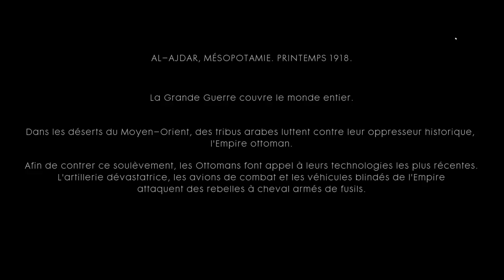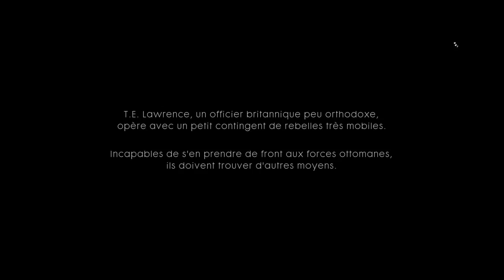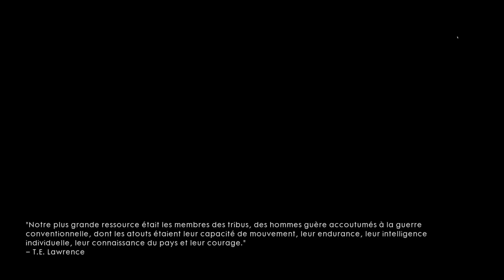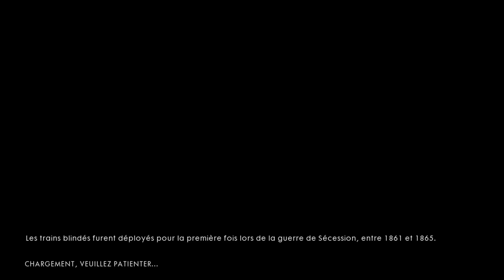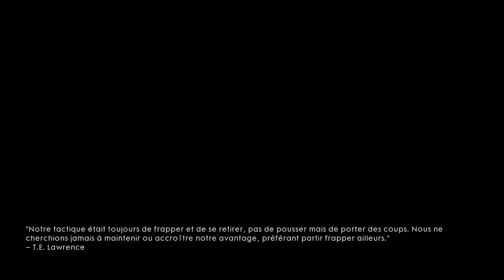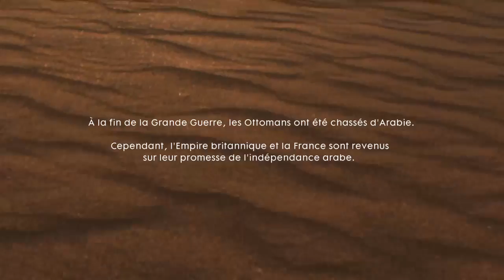BF1 : Rien n'est écrit